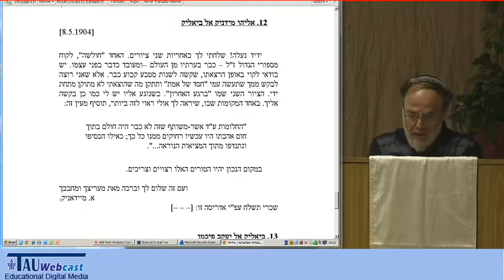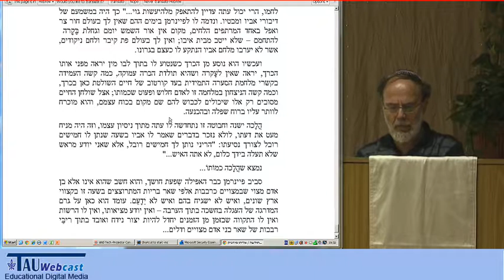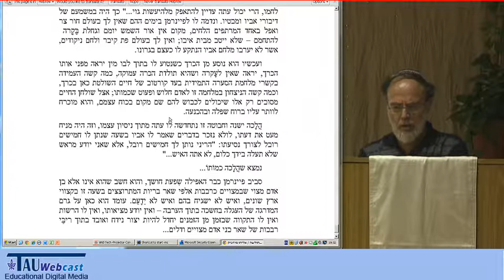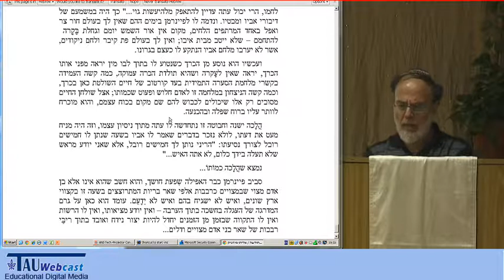קטעים מכתביו של אליהו מידניק לביאליק וקטעים מ"חולשה" בציון 109 שנה למותו - בהקראת שמואל אבנרי